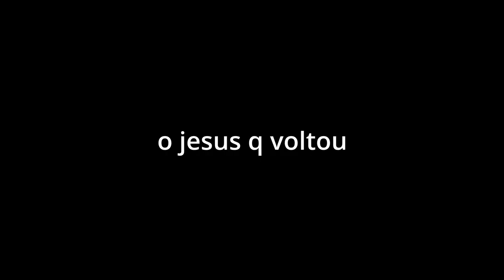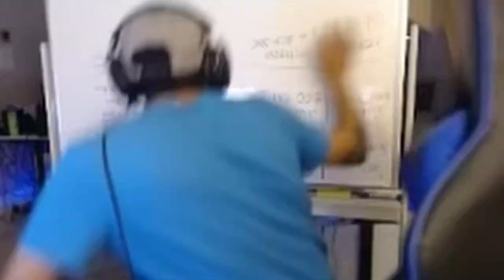Tem um C# na parede | Resident evil 4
esse é o fim do napoleão , obg por assistir